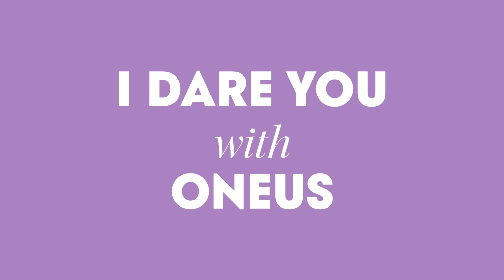ONEUS Plays "I Dare You" | Teen Vogue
ONEUS plays a fun game of "I Dare You" with their bandmates. The K-pop band will choose either a "truth" or "dare" and show off some of their hidden talents while getting super honest. Ravn, Seoho, Leedo, Keonhee, Hwanwoong and Xion are up for the challenges.